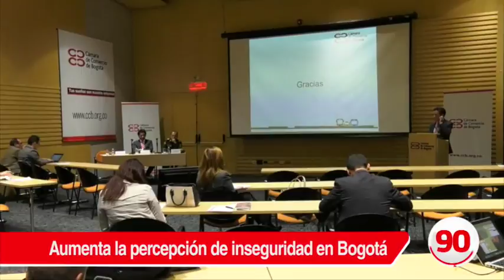90 Segundos 06:30pm